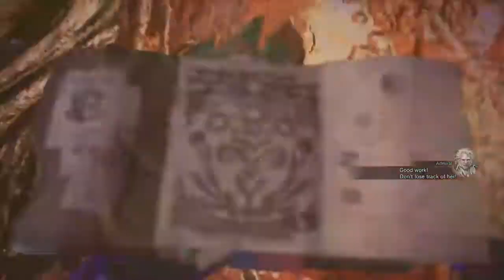we played with Sasha Grey Hot Steamy action